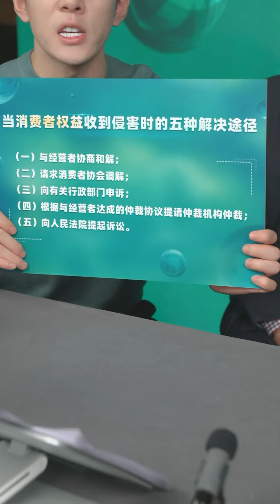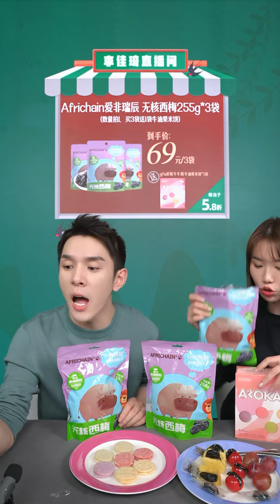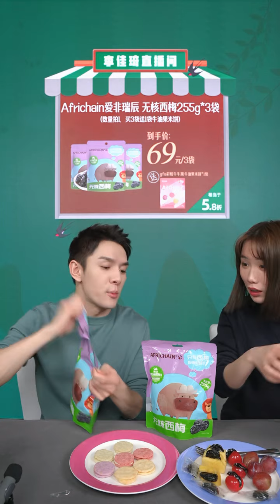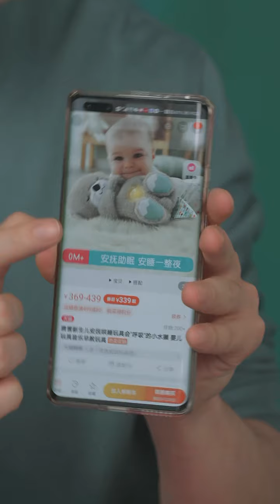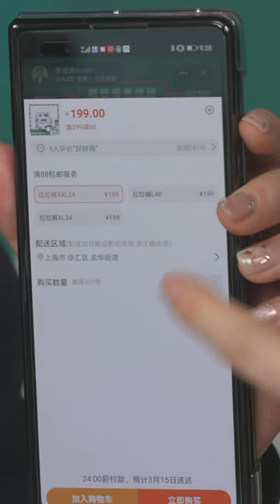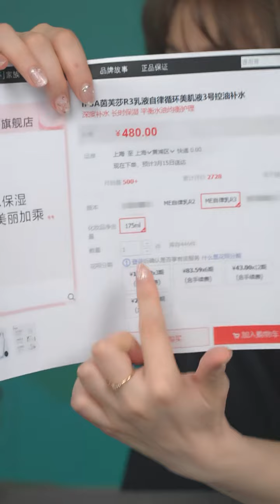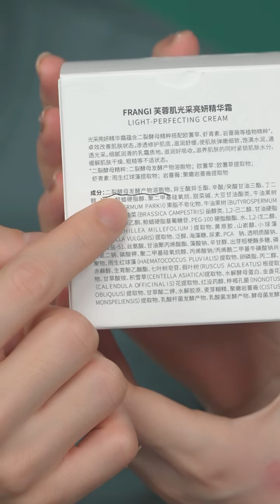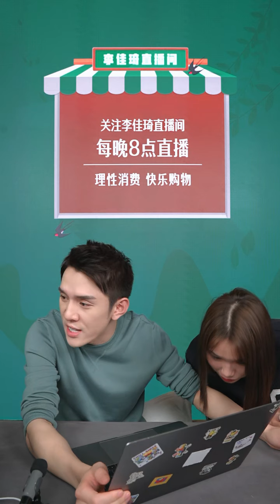【李佳琦Austin直播】飘自热火锅、煌上煌无骨鸭掌、大王纸尿裤、哈罗闪儿童防晒喷雾、ipsa水乳套装、Burberry气垫等超多好物等你哦